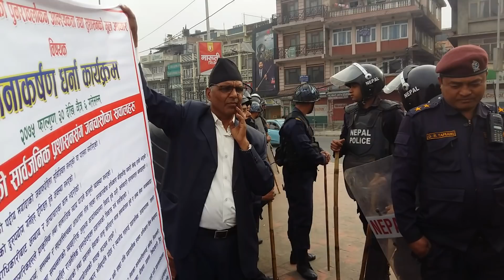Ishwari Prasad Pokharel (निजामती कर्मचारीको एक्लो सिपाही )